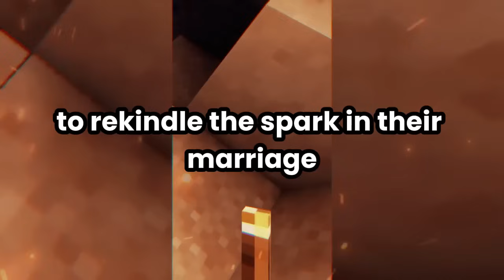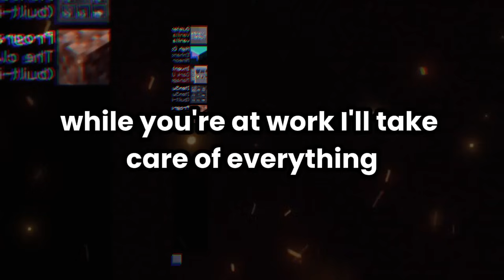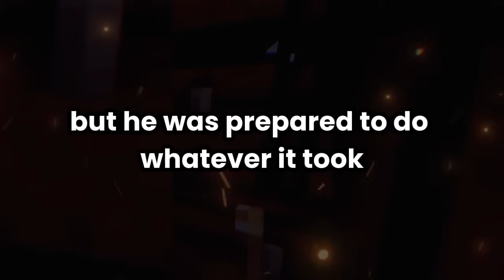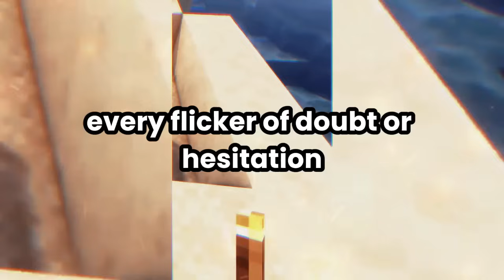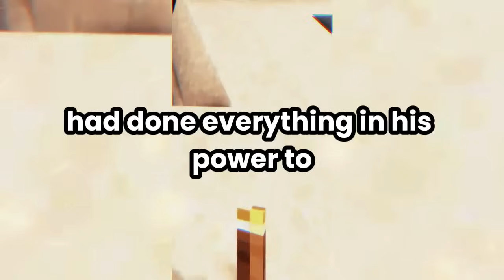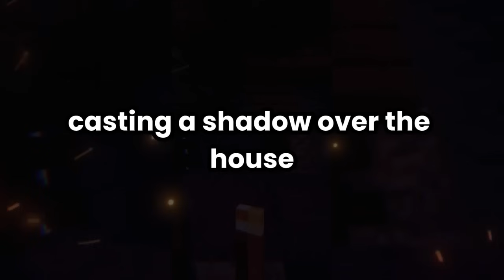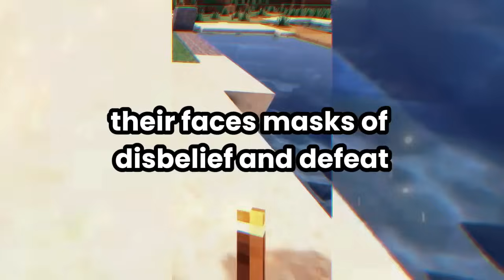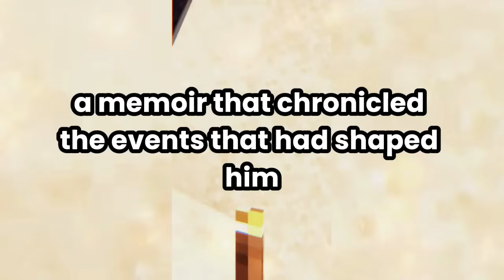"Don’t Worry Sweetie, I Will Take Care Of Everything. The House Will Burn Down W/ Yr Husband Inside"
While Fixing A Leaky Pipe In The Basement, I Overheard My Wife's Affair Partner Saying, "Don’t Worry Sweetie, While You're In Work, I Will Take Care Of Everything. The House Will Burn Down With Your Cuckold Husband Inside, And You'll Get The Insurance Money. Then We Can Sell Everything Off. "She Replied With A Smile, "No One Will Suspect Us, I Can't Wait For It To Happen!" Wasting No Time, I Began The Most Brutal Revenge Ever...

Husband Got Nuclear Revenge On Cheating Wife & His Lover...

✅ Game play by @ninakori